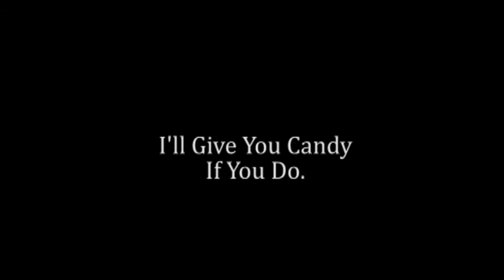My Video Blog Show Thinggy Episode 1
Got Bored So I Decided To Start This So I Can Express My Thoughts In Between Projects.At The End Of This One I Prove That I Could Make A Boss Ass Rap Song.Look Out For The LP To Drop Soon.lol

The Song In The Intro Is Voices By Saosin.